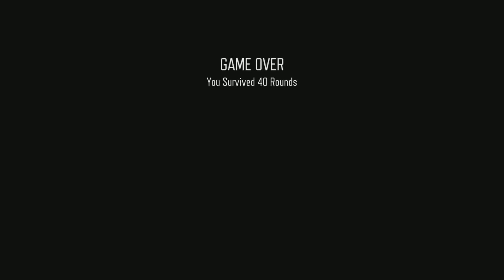ROAD TO FREE RK5 [2]: The Giant Main Easter Egg/High Round Fail - Black Ops 3 Zombies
I’m pretty sure everyone knows the Easter Egg for this map since it’s pretty simple, but it’s still necessary in order for us to get the free RK5.